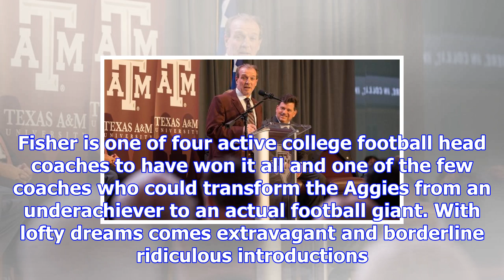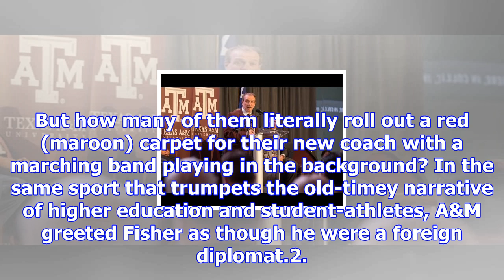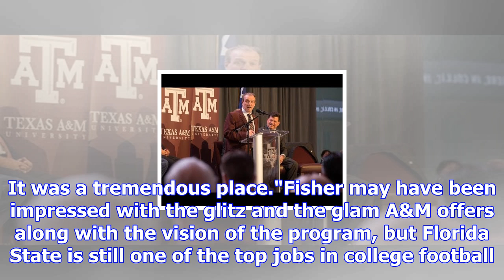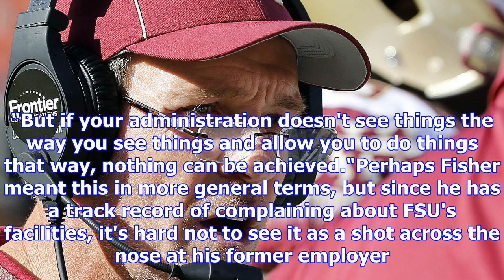All the ways jimbo fisher's texas a&m introduction was completely absurd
Texas A&amp. M fired Kevin Sumlin and will pay him north of $10 million (and quickly) in order to ha...